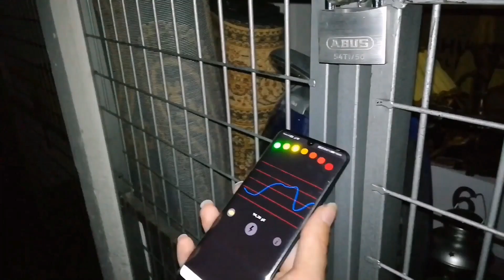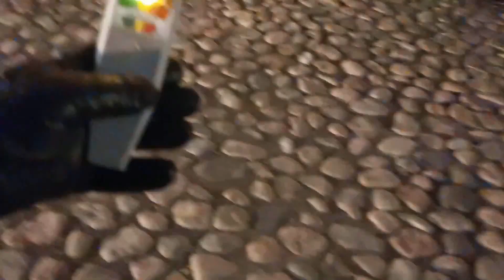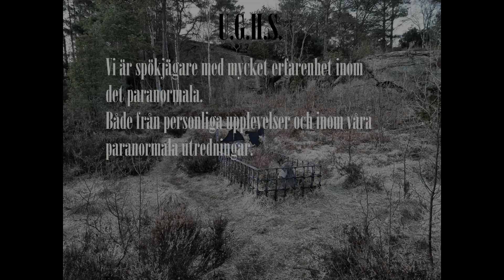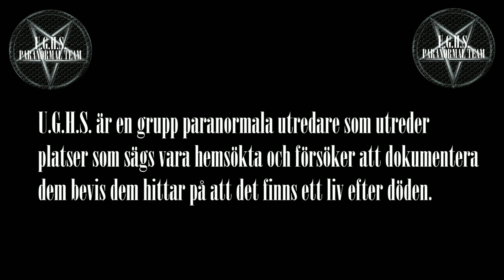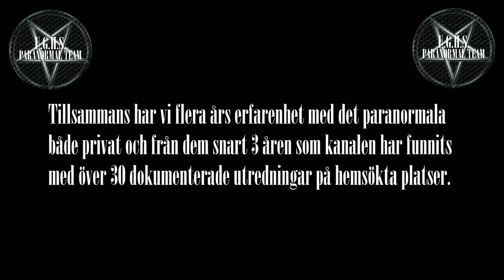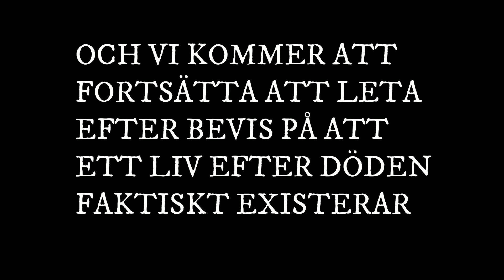EN RESA GENOM TIDEN. Intron genom åren 2019-2023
Följ med på en liten resa genom tiden med intro från allra första början på kanalen 2019 fram tills idag 2023.
Man märker en sån stor skillnad på hur både intron är gjorda och även musiken.
Man har verkligen utvecklats genom åren